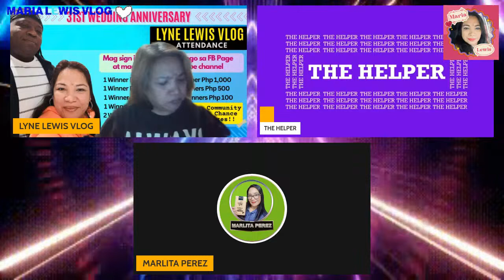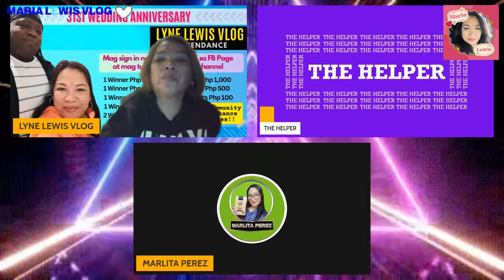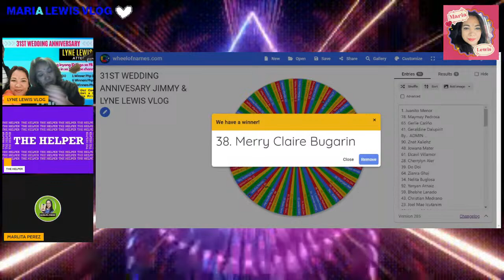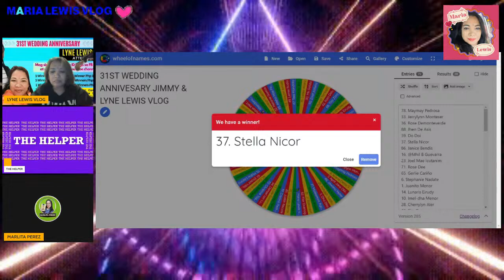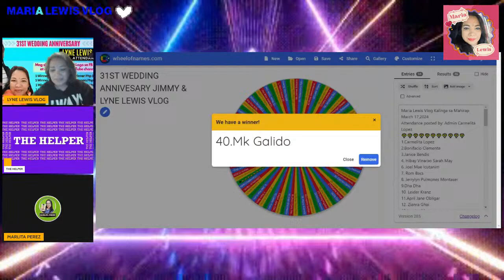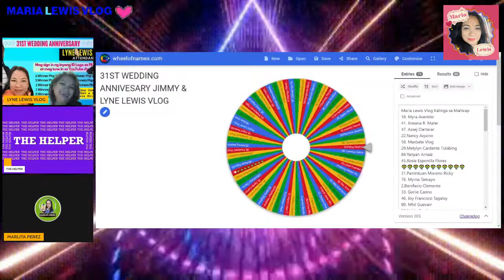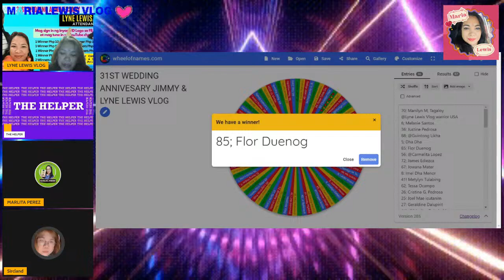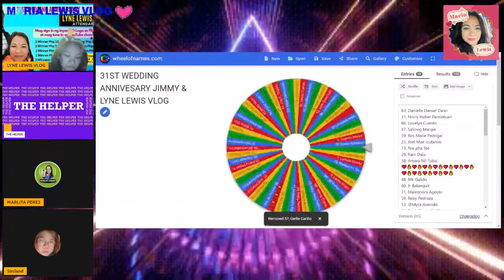31ST WEDDING ANNIVERSARY JIMMY & LYNE LEWIS